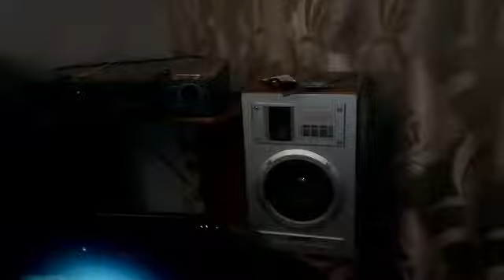Gesaffelstein Viol on Sovied audiosystem